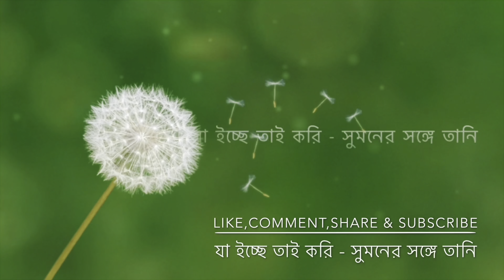সিঁড়ি ঘরের ছাঁদের সেট লাগানোর মাপ নেওয়া শুরু 😍।dream house Jaa Eche Tai Kori । family vlog।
সিঁড়ি ঘরের ছাঁদের সেট লাগানোর মাপ নেওয়া শুরু 😍।dream house Jaa Eche Tai Kori । family vlog।(@jaaechetaikori )